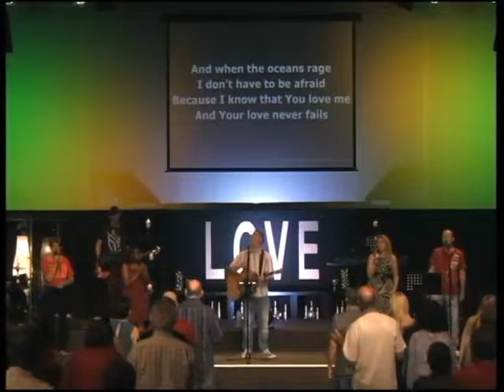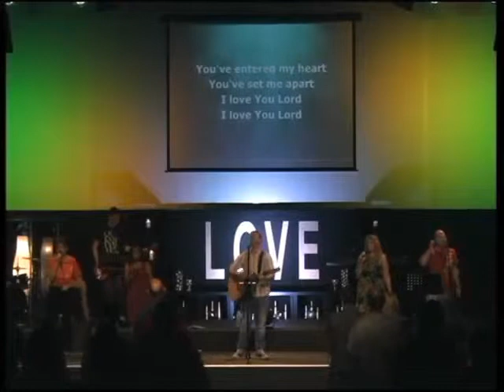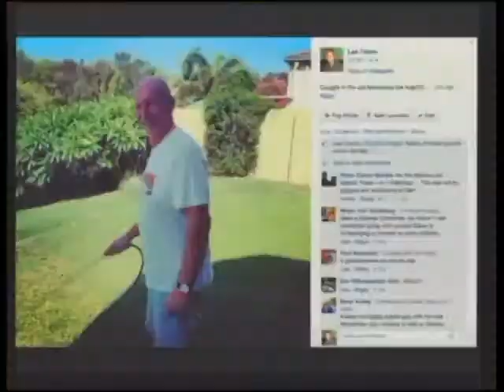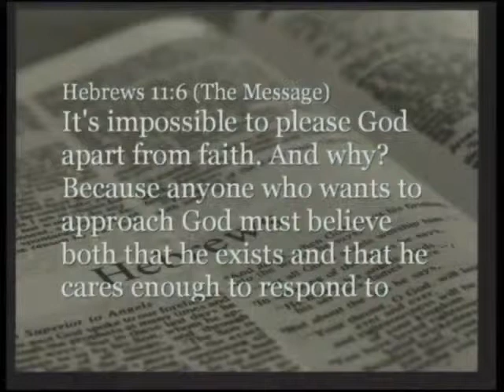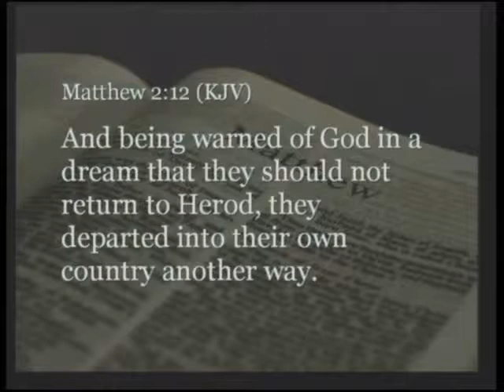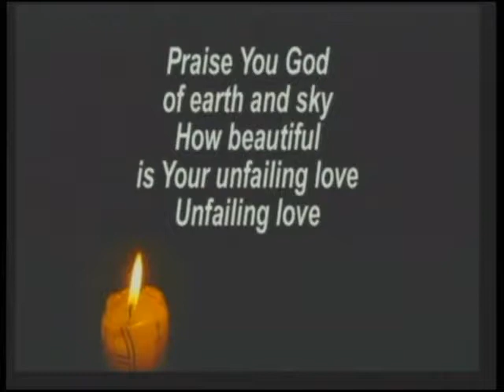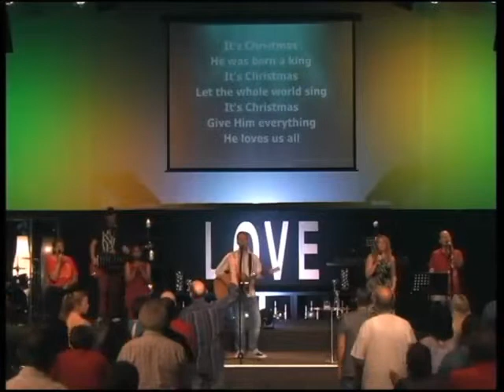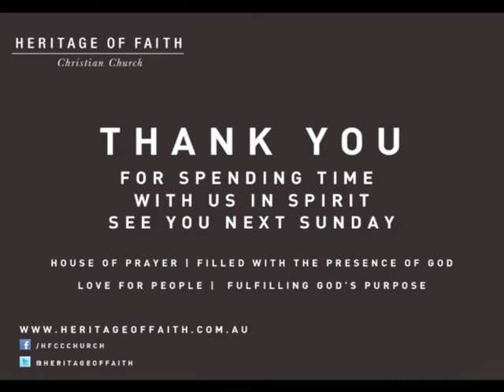Ps Ian Slack | Wisemen | Christmas Day Message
Join Ps Ian and the HFCC Team for the Christmas Day Celebration Service with a great message titled 'Wisemen'